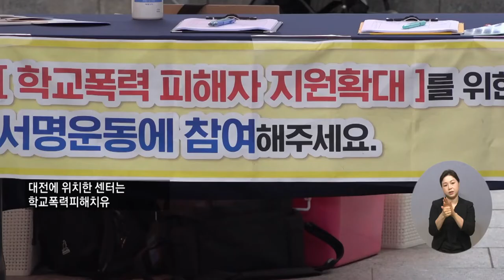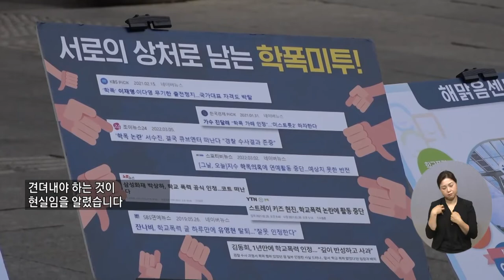복지TV뉴스 1608회 6월 8일 (수) 주요8 ‘학교 폭력 피해자 지원 확대’ 캠페인 정운선 기자